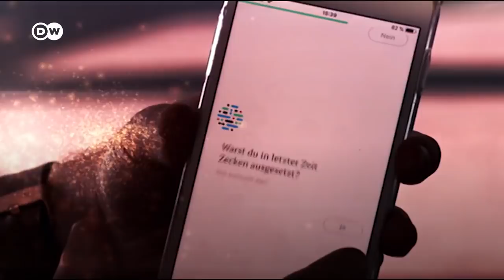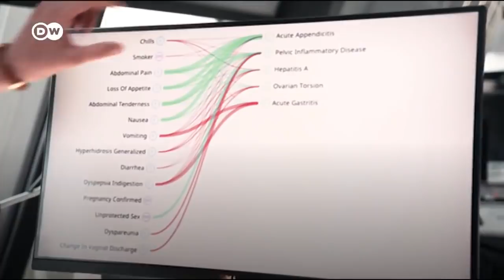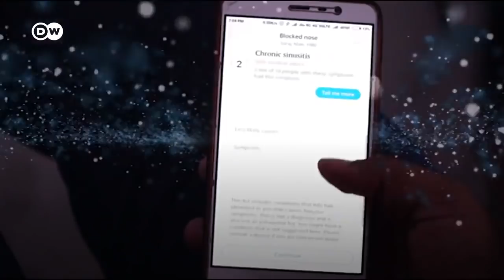Yapay zeka doktorun yerini alabilir mi? - DW Türkçe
Akıllı telefonların hayatımıza girmesiyle birlikte, yapay zeka tıp alanında da söz sahibi olmaya başladı. Dünya genelinde kullanılan Ada telefon uygulaması, pek çok hastalık konusunda teşhis koyuyor. Peki, bu teşhisler ne kadar güvenilir? Yapay zeka, daha uzun ve daha sağlıklı yaşamamıza yardımcı olabilir mi?